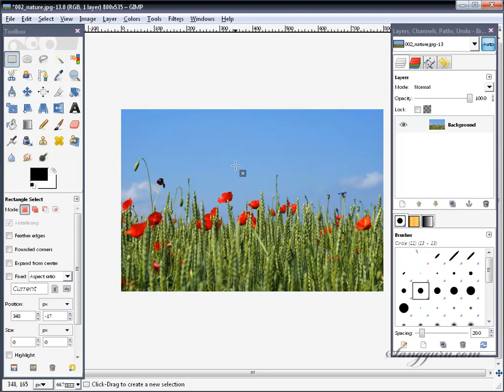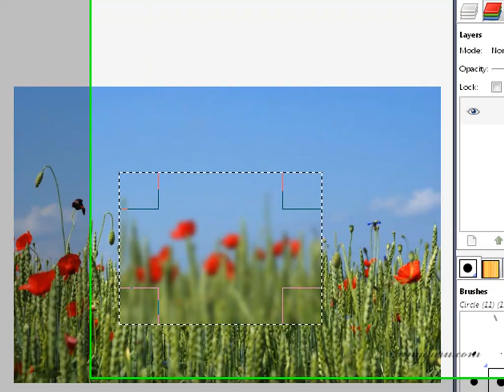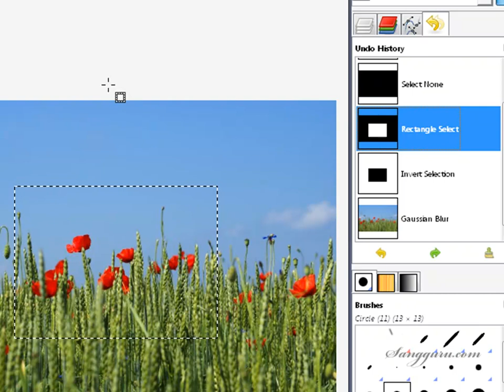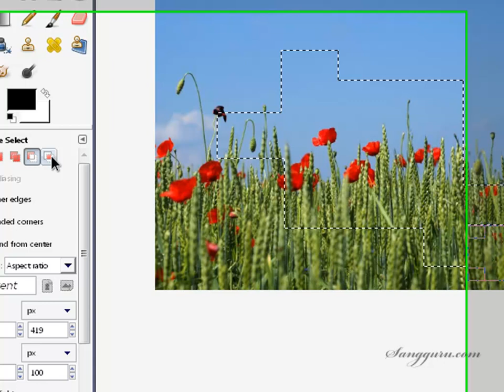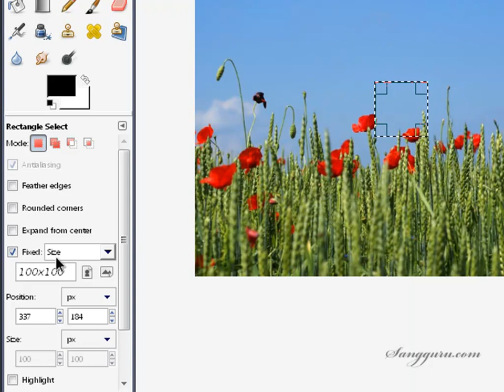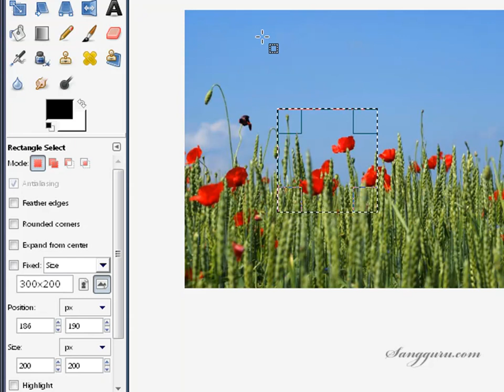Tutorial GIMP (Dasar) - 02.01 rect select